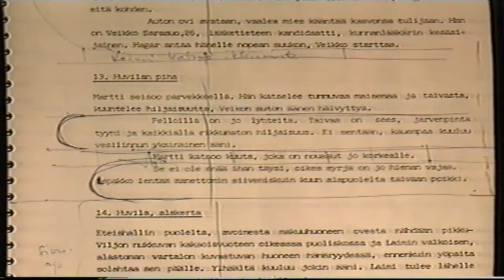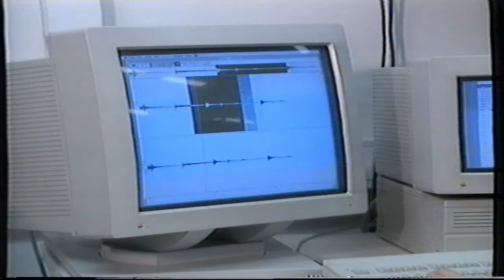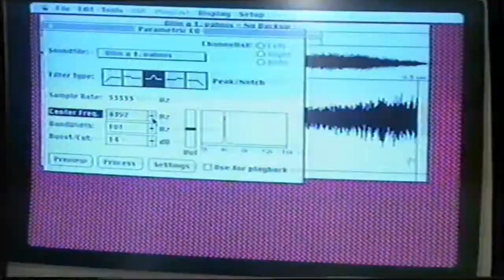Elävä ääni 1992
Dokumentti elokuvan äänestä ja miehistä sen takaa.